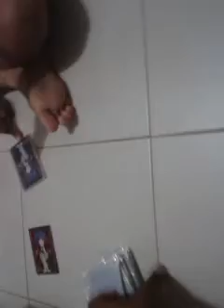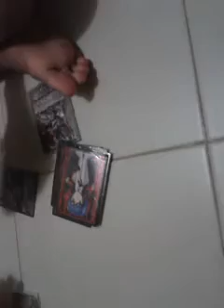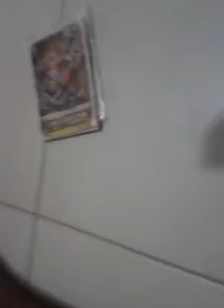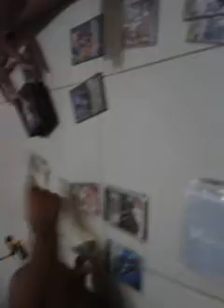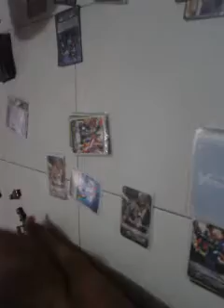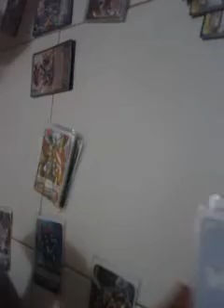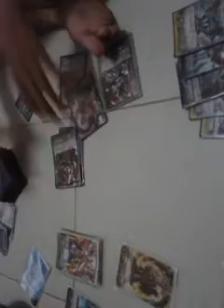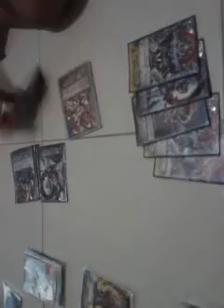Dimensial police vs Link joker